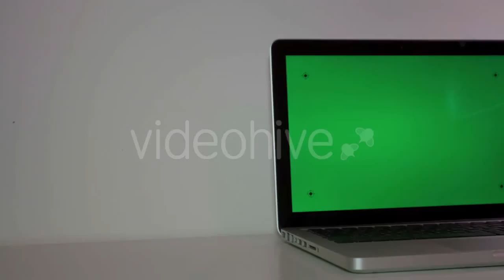Using A Loupe For Testing 229 - Stock Footage | Mega Pack +20 items